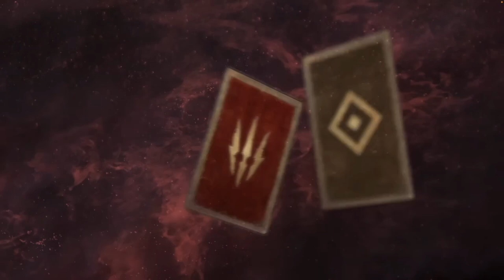GWENT | ROGUE MAGE | RHA’IZ BOSS FIGHT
TWITCH.TV/DEVLLDRLVEN